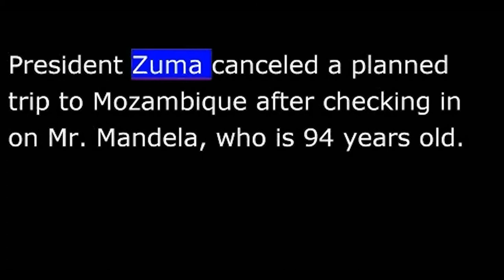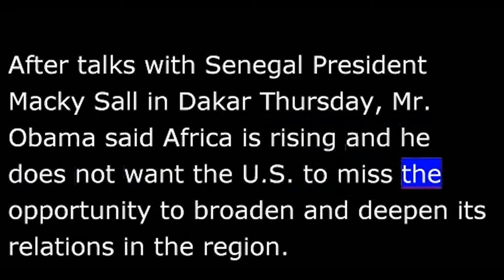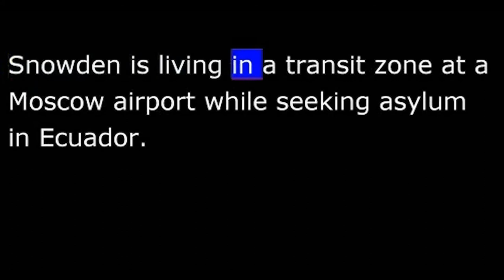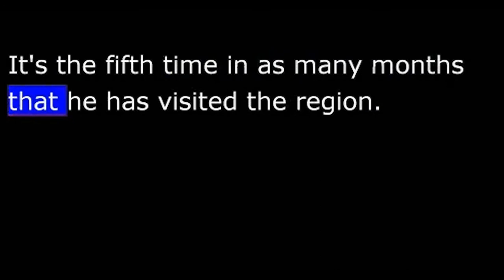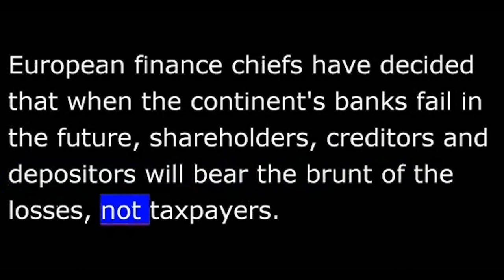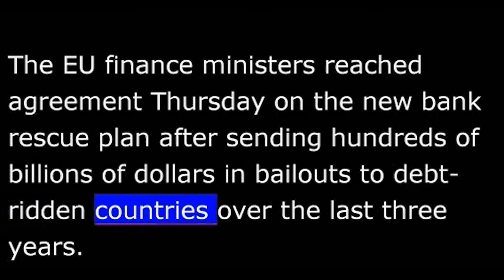VOA News for 28 June 2013 - 20130628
VOA NEWS  Friday June 28th, 2013
From Washington, this is VOA news.  South Africa's Nelson Mandela critical but stable.  More U.S. shuttle diplomacy in the Middle East.  I'm Ray Kouguell reporting from Washington.
South African anti-apartheid leader Nelson Mandela remains in critical but stable condition after showing some slight signs of improvement.
President Jacob Zuma visited Mr. Mandela at the Pretoria hospital Thursday and said he was much better than he had seen him the previous night.
President Zuma canceled a planned trip to Mozambique after checking in on Mr. Mandela, who is 94 years old.
President Obama will visit South Africa today as part of his week-long visit to the continent.  Mr. Obama says the U.S. wants ties with Africa based on trade and partnership instead of aid and assistance.
After talks with Senegal President Macky Sall in Dakar Thursday, Mr. Obama said Africa is rising and he does not the U.S. to miss the opportunity to broaden and deepen its relations in the region.
"Senegal is one of the most stable democracies in Africa and one of the strongest partners that we have in the region.  It's moving in the right direction, with reforms to deepen democratic institutions, and as more Africans across this continent stand up and demand governments that are accountable and serve the people, I believe Senegal can be a great example."
Earlier, President Obama stopped on Goree Island off the coast of Senegal, where historians say thousands of African men and women in chains boarded slave ships on the way across the Atlantic.
Mr. Obama called his visit to the island a very powerful moment.
During his Senegal visit, President Obama also talked about the recent disclosure of the government's clandestine surveillance programs by a former intelligence contractor, saying it shows there is a "pretty significant vulnerability" at the secretive National Security Agency.
President Obama says he has no intention of "wheeling, dealing and trading" with foreign governments to secure the return of Edward Snowden to stand trial on espionage charges.
Snowden is living in a transit zone at a Moscow airport while seeking asylum in Ecuador.
U.S. Secretary of State John Kerry met with Israeli Prime Minister Benjamin Netanyahu in a bid to revive Israeli-Palestinian peace negotiations.
The two held talks over a working dinner late Thursday in Jerusalem.
Secretary Kerry will meet today in Jordan with Palestinian President Mahmoud Abbas.
Secretary Kerry says the leaders are both being tested politically in pursuit of a two-state peace solution.
VOA's Scott Stearns explains.
Continuing his shuttle diplomacy, Kerry says Mr. Netanyahu and Mr. Abbas share "a serious commitment of purpose" in the face of considerable political challenges to Mideast peace.
"The politics of both Prime Minister Netanyahu and President Abbas have both been tested, as they always are in this part of the world."
Kerry is making getting Israelis and Palestinians back to talks a priority.  It's the fifth time in as many months that he has visited the region.
Kerry says both men are skilled political veterans who believe the peace process "is more important to their countries than some of their current political challenges may make it seem."
Scott Stearns, VOA news, Amman.
A U.S. grand jury indicted Boston marathon bombing suspect Dzhokhar Tsarnaev on 30 charges, including use of a weapon of mass destruction and 20 explosions near the finish line of the April 15th race.
The 19-year-old was charged Thursday and, if convicted, faces a death penalty or life imprisonment.
Three people were killed and more than 260 injured in the blasts, and Tsarnaev is also accused in the killing of a policeman a few days after the bombings.
Older brother Tamerlan Tsarnaev died following a shootout with police.
European finance chiefs have decided when the continent's banks fail in the future, shareholders, creditors and depositors will bear the brunt of the losses, not taxpayers.
The EU finance ministers reached agreement Thursday on the new bank rescue plan after sending hundreds of billions of dollars in bailouts to debt-ridden countries over the last three years.
And Afghanistan still holds a title of world's largest opium producer.  Sharon Behn has more.
Not only is Afghanistan yet again the world's largest grower and producer of illegal opium.  United Nations Office on Drugs and Crime representative Jean-Luc Lemahieu says it also has more than one million drug users.
"Afghanistan itself has become a consumption country."
He says the easy availability of opiates, corruption and a population now in its third decade of war has resulted in the increased distribution and use of illegal drugs.
VOA's Sharon Behn.
And I'm Ray Kouguell, VOA news.  More at voanews.com.